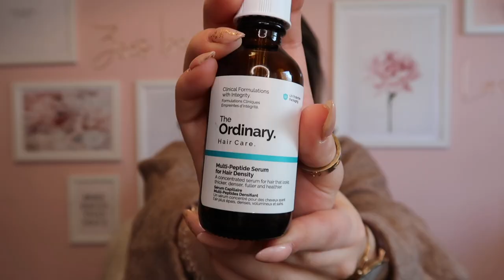CURRENT HAIR CARE ROUTINE 2021 | HAIR STYLING USING MY DYSON AIRWRAP | Zoe Corrigall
Hello girlies and guys!
Welcome back to this Sunday's upload of my current hair care routine and how I usually style it using my Dyson Airwrap.
This hair care routine has been working for me over the past couple of months and I'm already seeing a huge difference, I have fine/dry/damaged hair.
All products used will be linked below.